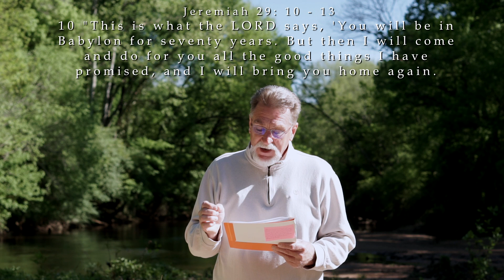The Exile Series: Message 5 "Come Home Again"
Pastor David Sanders of Macedonia Baptist Church, Jefferson, SC brings us the next message in The Exile Series
The Exile Series: Come Home Again
Sunday, April 19 at 10:30
or
Pastor David Sanders YOUTUBE CHANNEL
Film at: Lynches River, behind Eric Benton's, Southeast Tractor Part's, Jefferson, SC